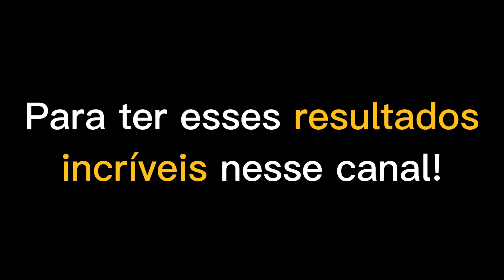TODO MUNDO É CAPAZ DE SER RICO? - THIAGO NIGRO | PodcatsDelas Cortes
MAÍRA CARDI E THIAGO NIGRO | PODCATS 4ª TEMP #01

ENTREVISTADOS E HOSTS DO PODCAST:
MAÍRA CARDI é empresária e influenciadora digital, THIAGO NIGRO é empresário, influenciador de finanças, escritor, youtuber e palestrante, entrevistados por LUCAS GUIMARÃES e CAMILA LOURES, no PODCATS